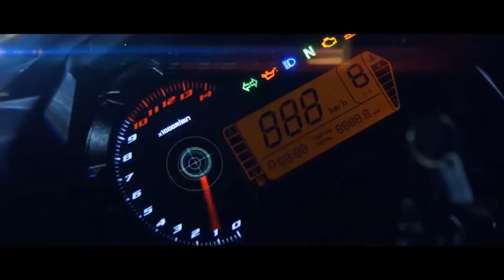2021 Benelli 302 R Bs6 Model Launched !! ( Latest Update ) || Benelli 302r New Model 2021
Hello Guys Today In This Video I Am Talking About All New upcoming Benelli 302r Launch And Price ???

🔴🔴 Win Rs. 1 Cr as first prize!!  Beat VVS Laxman & get a chance to win 5X. Hurry, make your team now

Best Deals For You Guys:

1.) Chain Cleaner
2.) Liquid Polish
3.) Best Mobile Holder
4.) Best Motul Chain Lube
5.) Best Face Mask
6.) Best Riding Gloves
7.) Best Night Vision Sunglasses
8.) Best Disc Brake Security Lock
9.) Best Mobile Charger For Bikers
10.) Best Hazard Flasher For Any Bike